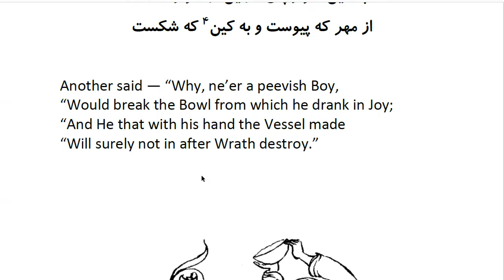Rubaiyat of Khayyam: In Farsi with English Translation - Part 34